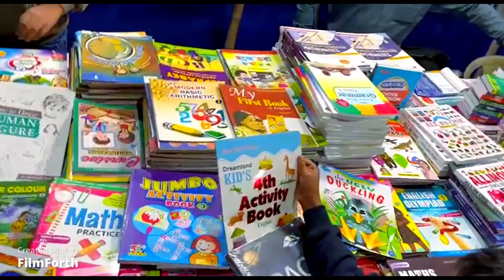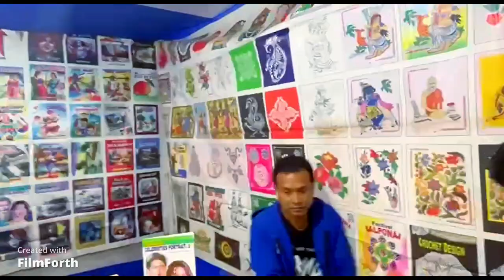কঁাথি বই মেলা।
hello friends,*
asa kori sabai valo acho, chole elam abar akta notun video niye. amra sondhai te ektu somoy peye galam contai r book fair dakhar janno. video ti valo lagle like comment share r channel e notun hole subscribe abossoi korun.